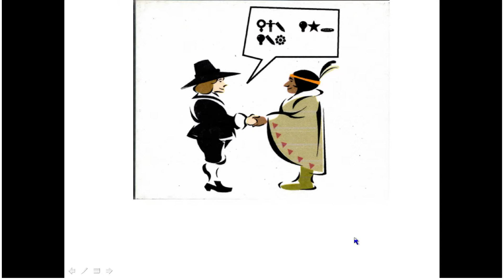short e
吉米的英文工廠